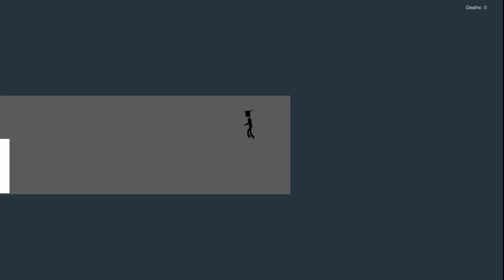THANK YOU FOR EVERYTHING!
This is to every single person who has helped me over the last 6+ months!

SkilledCraft IP: skilledcraft.mcpro.co

Staff:
conguy316
slayer1008
J_TERRELL937
Ecoz03
greencolsclaw
lion

Want to check out something with a little more action? Come see a neat mini montage of fun gaming moments: